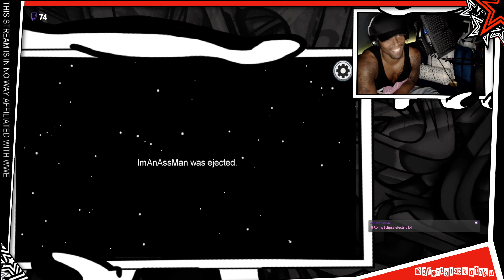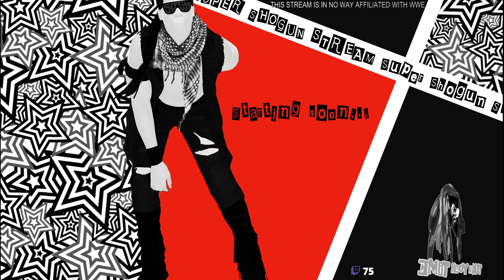SSS: Among Us w/ Friends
"It was meeeee!"